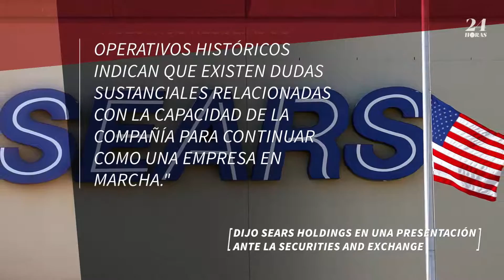Sears admite que tiene "dudas sustanciales" de sobrevivir en el negocio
La compañía que opera Sears en Estados Unidos, advirtió que enfrenta una “duda sustancial” sobre su capacidad de continuar operando. La empresa ha perdido más de 10 mil millones de dólares en los últimos años